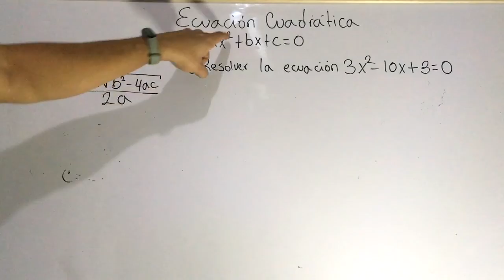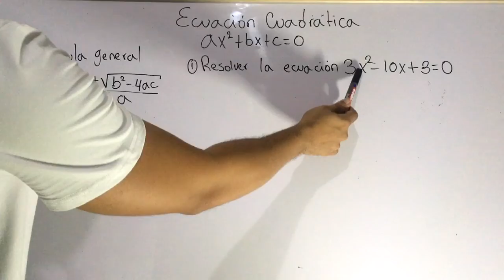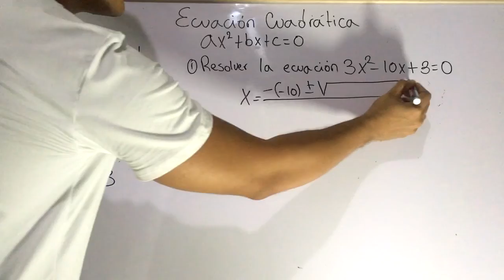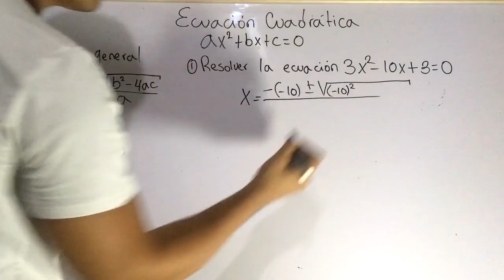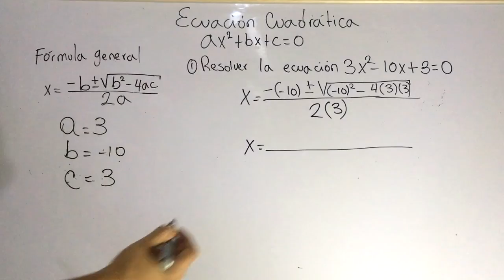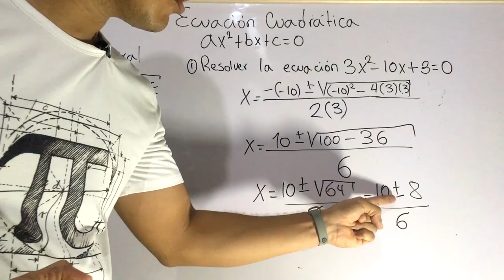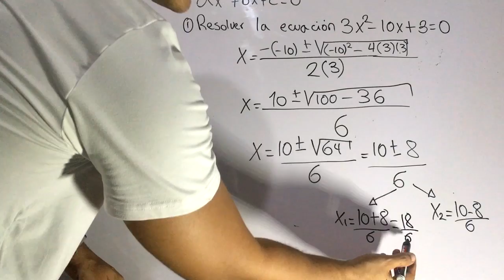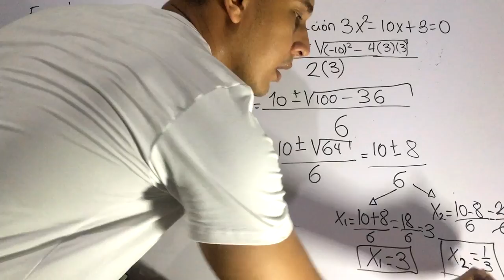Ecuación cuadrática o de segundo grado por Formula General